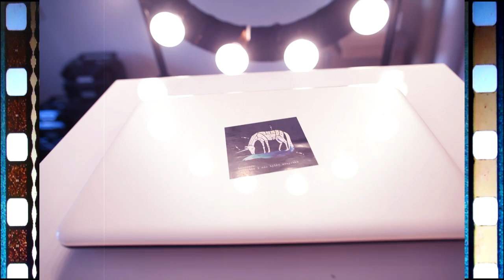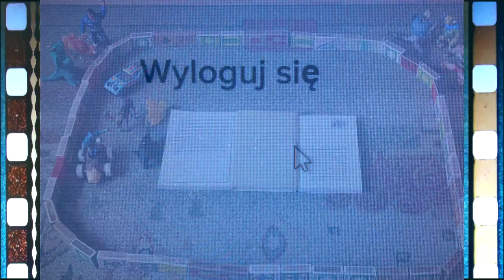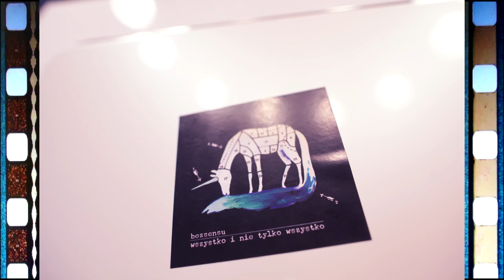Bezsensu - Laptopy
"Laptopy" to kolejny utwór promujący płytę Bezsensu "Wszystko i nie tylko wszystko".

Realizacja, scenariusz, montaż: Arkadiusz Tyda
zdjęcia: Marta Fornalczyk
zdjęcia na laptopie: Mateusz Papliński, LAB31
zdjęcia na monitorze pochodzą z koncertu Bezsensu w ramach projektu Live in Studio dla Fundacji na rzecz Autentyczności w Muzyce
photoshop: Radosław Szlehuber, Piotr Olejarczyk
źródło zdjęcia, na podstawie którego powstał projekt kliszy filmowej: wikimedia.org na licencji CC.